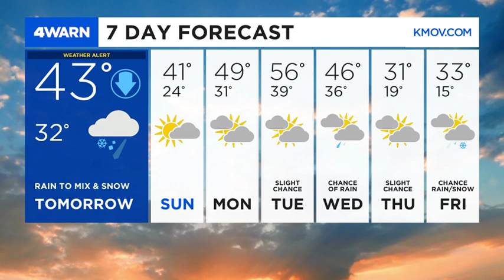4Warn Forecast: Rain, storms, winter weather all in wild forecast